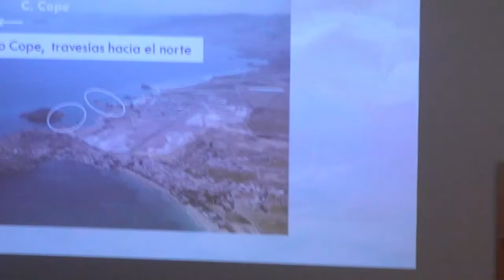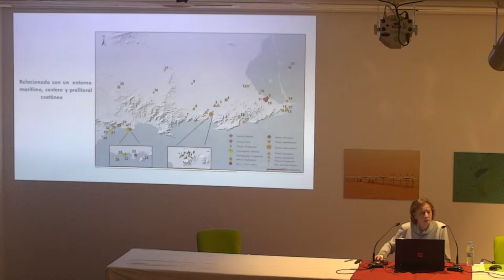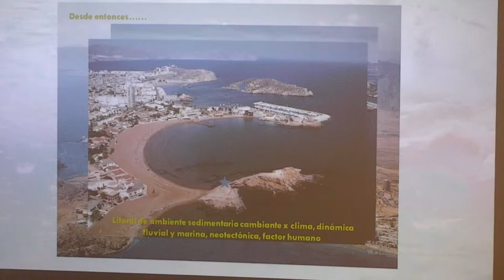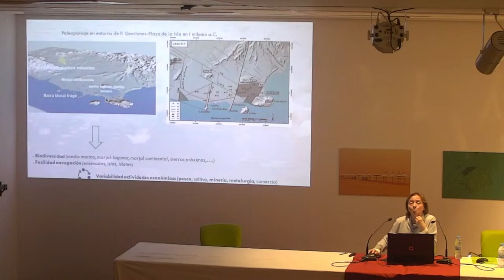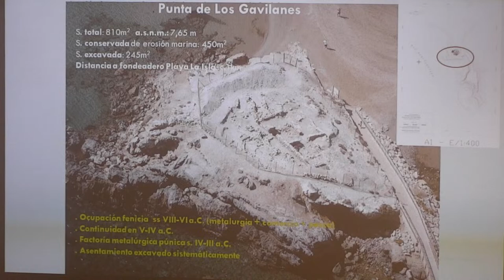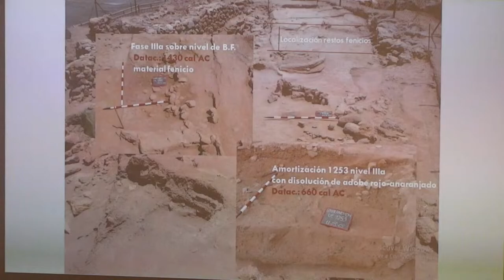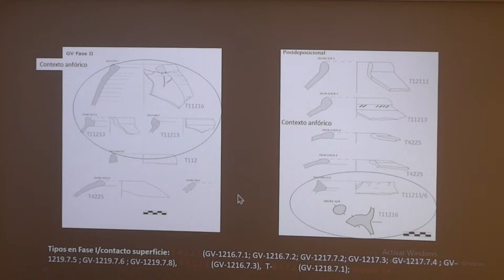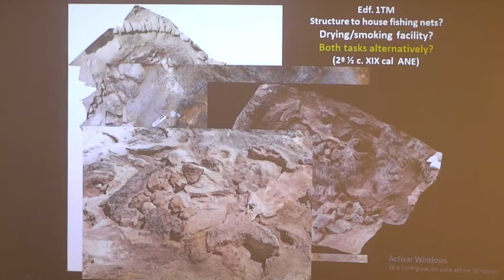PHICARIA X “De fenicios a púnicos en la Bahía de Mazarrón¨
“De fenicios a púnicos en la Bahía de Mazarrón: una visión desde el promontorio de Punta de Los Gavilanes”.
Ponente: Dra. Dª. Milagros Ros Sala.  Universidad de Murcia.
Ponente: Dr. D. Benjamín Cutillas Victoria.  Universidad de Murcia